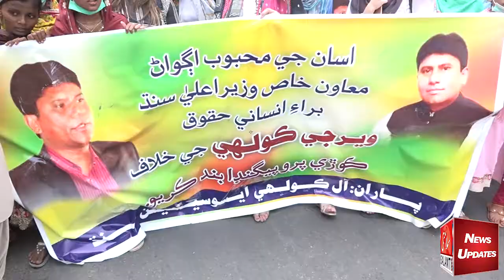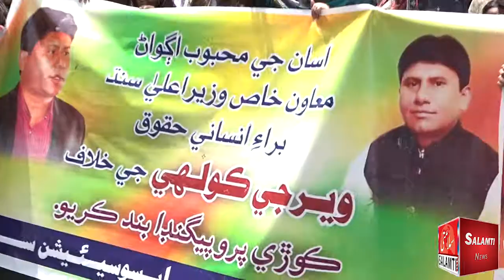ویر جیی کولھیی ۔مشیر وزیر اعلی سندھ برا یے انسانی حقوق کے حق میں سول سوسایٹی و دیگر کا مظاہرہ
ویر جیی کولھیی ۔مشیر وزیر اعلی سندھ برا یے انسانی حقوق  کے حق میں سول سوسایٹی و دیگر تنظیموں کا احتجاجی مظاہرہ